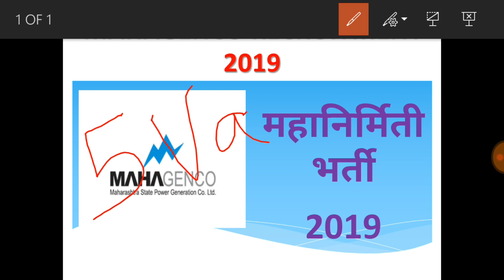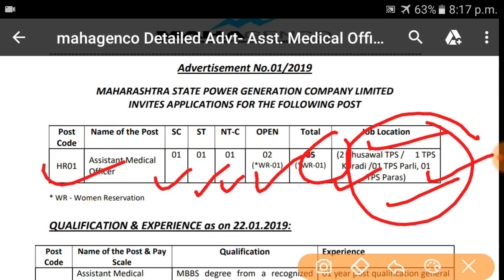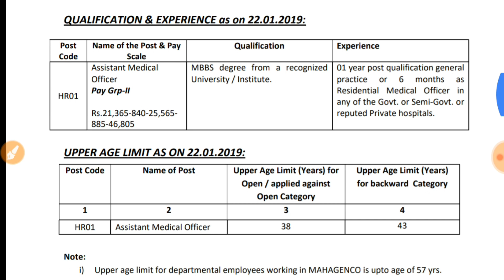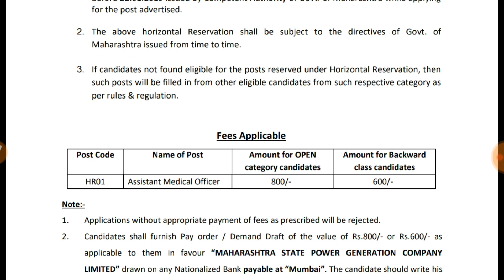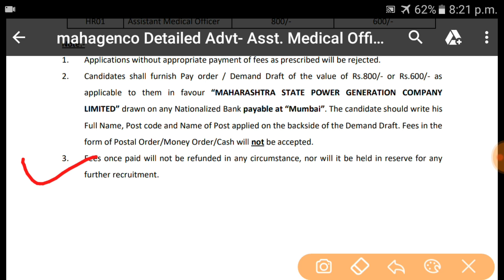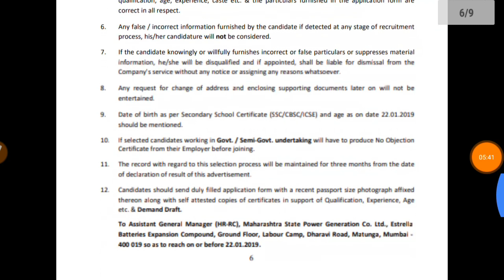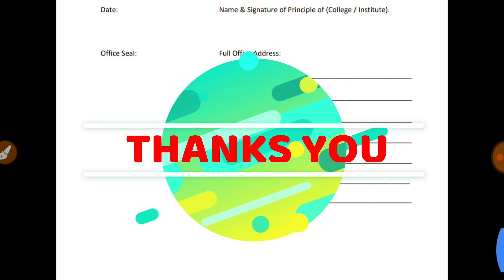MAHAGENCO recruitment 2019 // महानिर्मिती भरती २०१९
static amar sir
MAHAGENCO recruitment 2019 RELEASE.  महानिर्मिती भरती २०१९  सुरु ZALI  आहे MAHARASHTRA मधे ASSISTANT MEDICAL OFFICER
करीता.